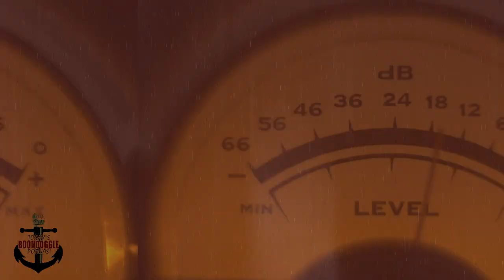Why Did Testament Choose Chris Dovas?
Chris Dovas shares his journey to joining Testament and filling in for legendary drummers.